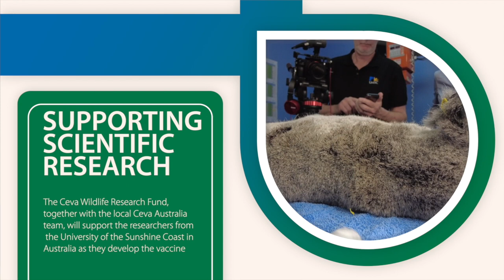The Ceva Wildlife Research Fund - first project helps to protect the iconic koala in the wild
The Ceva Wildlife Research Fund has made a donation to support the development of a new vaccine that is seen as a major breakthrough in protecting the iconic Australian koala population.

The Australian federal government listed koalas as an endangered species in February 2022 due to habitat loss, which has impacted the population between 30% and 50%. The widespread problem of chlamydia infection among the reduced population of the marsupials is causing blindness, infertility and sometimes death and thus hampering the population dynamic.

The donation will fund trials required to obtain a supply permit for the vaccine from the Australian Pesticides and Veterinary Medical Authority (APVMA). The program is designed to demonstrate that the vaccine, to be used in the field with wild koala populations, is as effective as those that were used in the initial trials on animals in captivity, which proved a high level of efficacy in treating chlamydia in koalas.